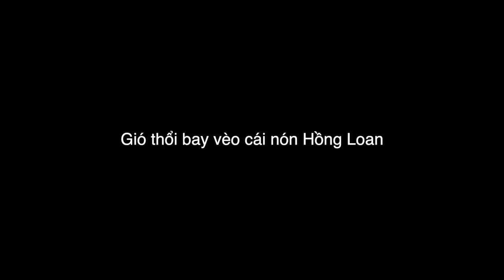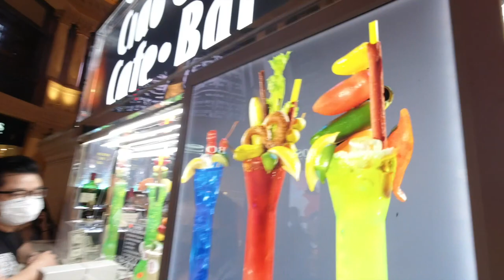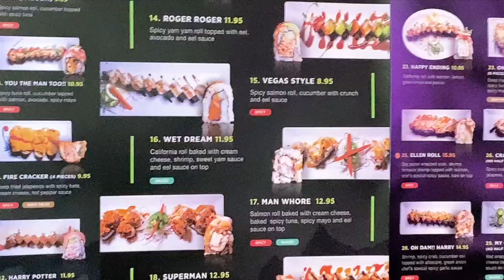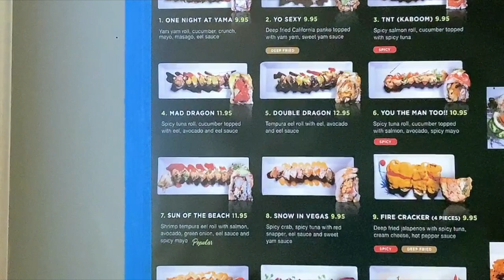🇺🇸#103 Las Vegas nắng ấm | Hay không bằng hên khi chọn quán ăn